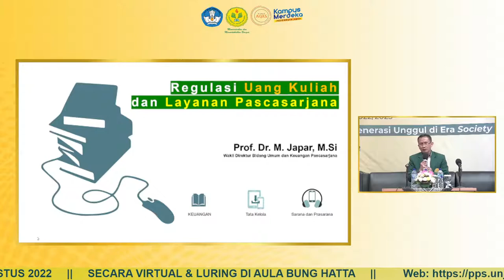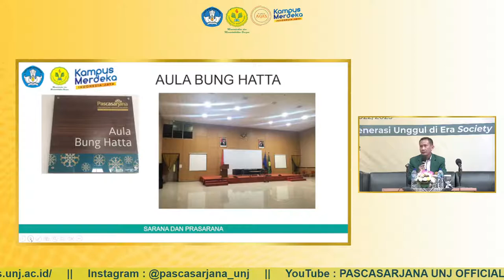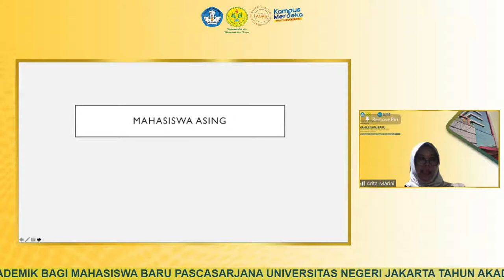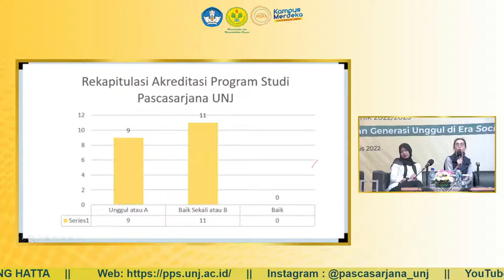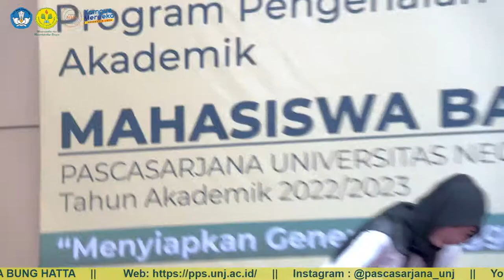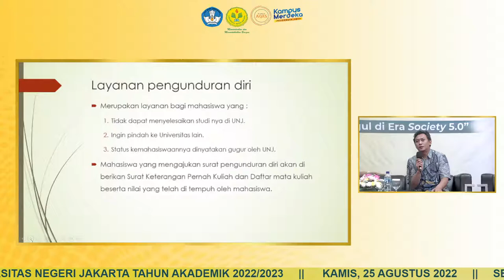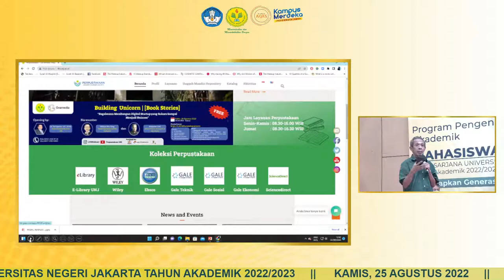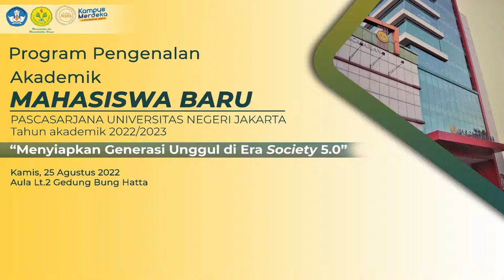PENGENALAN AKADEMIK BAGI MAHASISWA BARU T.A. 2022/2023 || Pascasarjana UNJ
PENGENALAN AKADEMIK BAGI MAHASISWA BARU
T.A. 2022/2023
PASCASARJANA UNIVERSITAS NEGERI JAKARTA
DARING MELALUI ZOOM DAN LURING DI AULA BUNG HATTA